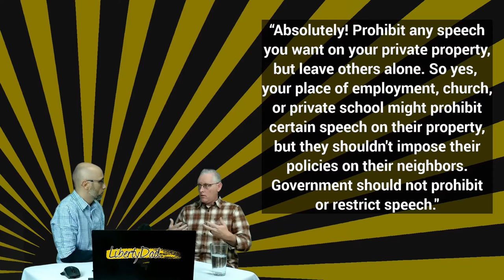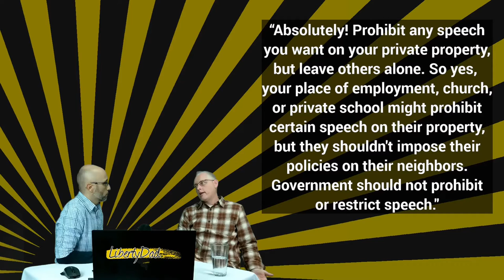S3E16 (83) Libertarians On 25 Issues: Free Speech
Pastor Tub and I discuss the 9th of 25 different issues from a libertarian perspective. This episode we discuss libertarian thoughts on free speech.

For non-libertarians, we hope this helps you understand the issue of free speech from a libertarian position; for libertarians, we hope this provides some useful talking points for your non-libertarian friends and family.

This episode skips the Bill Review and a Social topic to accommodate time.

0:00 - Intro
1:43 - Episode Topic